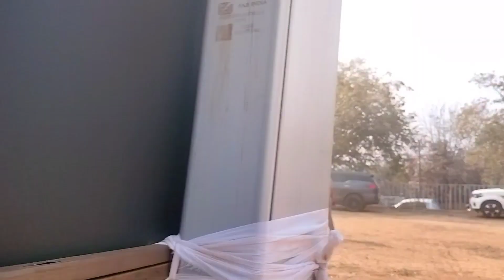Ballonggre songona CM Conrad K Sangma re.baa | Tura, West Garo Hills Meghalaya